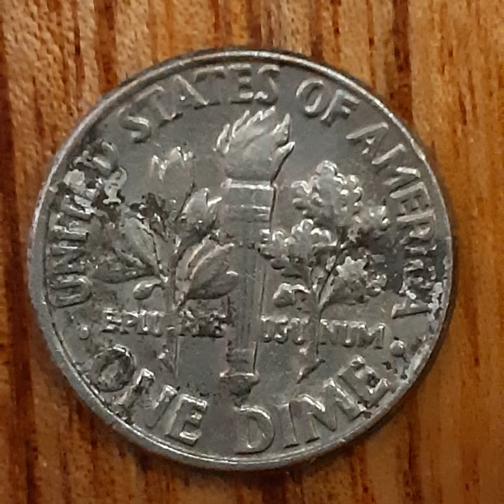ONE DIME 1982 D